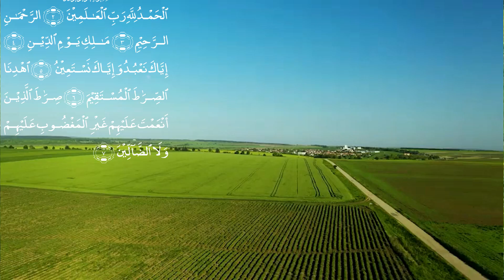Canola Kay Bad Kon Si Faslain Kasht ki Ja Sakti Hain | کینولا کے بعد فصلیں | AL SYED FARMS | RAYA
In this video we have explained Canola Kay Bad Kon Si Faslain Kasht ki Ja Sakti Hain
 the kind کینولا کے بعد فصلیں farm Diseases and their control
What is  Okra  in pakistan
 FARMERS treat   RAYA Diseases